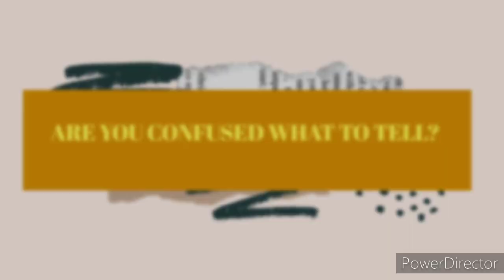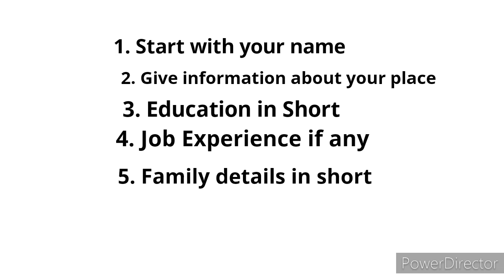Tell Me About Yourself - A Great Answer To This Interview Question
Hello everyone and welcome back to the Not A Teacher YouTube channel.

This video will help you to give a good and appropriate answer to this interview question - Tell Me About Yourself

Music Credit - audiojungle